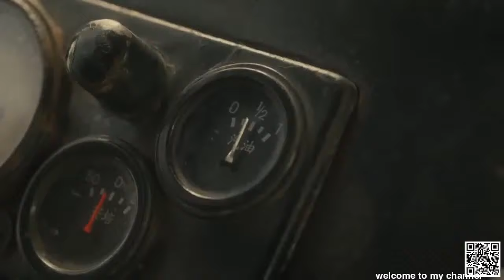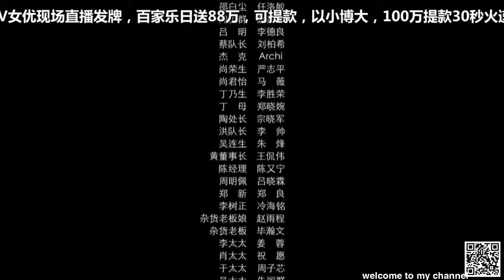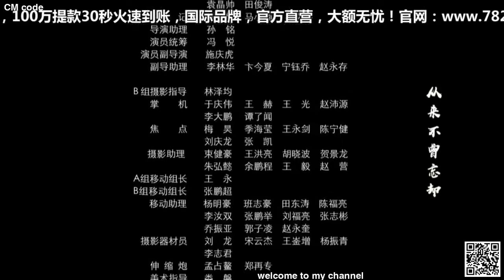隐秘而伟大 第11集